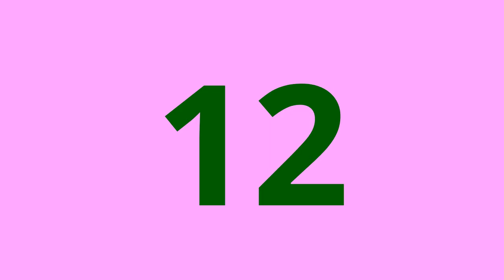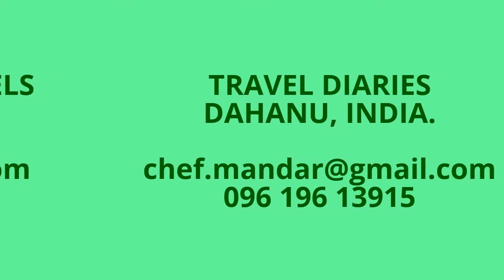Navratri 2016 Dahanu Fort Zalak 12